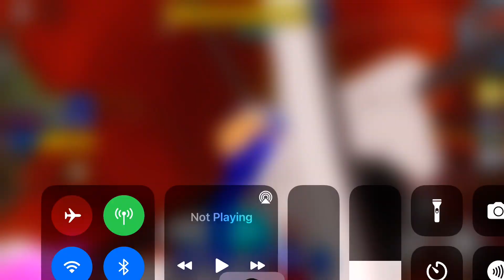How to get adventure sonic in sonic speed simulator